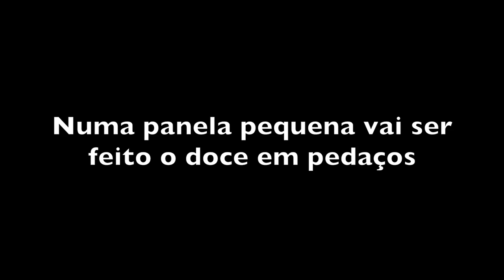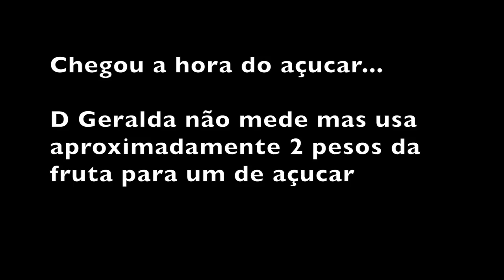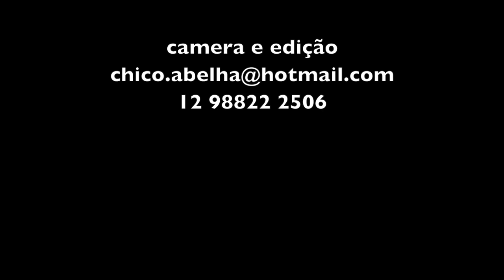O DOCE DE ABÓBORA DA DONA GERALDA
Trilha Sonora - PAGODE EM BRASÍLIA - por André Bordinhon